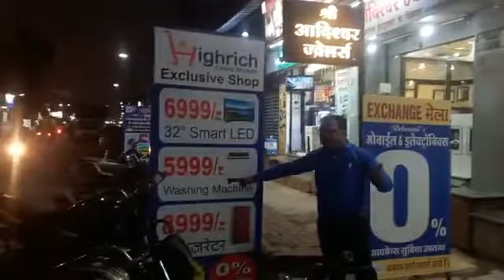highrich online shoppe big supermarket relwani super bazar in indore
Highrich Online Shoppe : ये उन लोगों का बिजनेस है, जो सिर्फ एक बार 800 /- लगा कर अपने सारे सपने को पूरा करना चाहते है.
Highrich Online Shoppe : ये उन सभी लोगों का बिजनेस है, जिनके पास खुद का बिजनेस करने के लिये लाखों रूपये नहीं है.
Highrich Online Shoppe : ये उन सभी लोगों का बिजनेस है, जिनके पास बड़ी-बड़ी डिग्रीयां होते हुए बेरोजगार हैं.
Highrich Online Shoppe : ये उन लोगों का बिजनेस है, जो किराये का मकान छोड़ कर खुद का मकान में रहना चाहते हैं.
Highrich Online Shoppe : ये उन लोगों का बिजनेस है, जो स्वतंत्र जिन्दगी जीना चाहते हैं.
Highrich Online Shoppe : ये उन लोगों का बिजनेस है, जो खुद की पहचान बनाना चाहते हैं.
Highrich Online Shoppe : ये उन लोगों का बिजनेस है, जो समय को बेचना नहीं खरीदना चाहते हैं.
Highrich Online Shoppe : ये उन लोगों का बिजनेस है, जो नौकर नहीं मालिक बनना चाहते हैं.
Highrich Online Shoppe : ये उन लोगों का बिजनेस है, जो किराये के गाड़ी में नहीं, खुद की कार में सफर करना चाहते हैं.
Highrich Online Shoppe : ये उन लोगों का बिजनेस है, जो आर्थिक आजादी चाहते हैं.
Highrich Online Shoppe : ये उन लोगों का बिजनेस है, जो अच्छा बैंक बैलेंस चाहते हैं.
Highrich Online Shoppe : ये उन लोगों का बिजनेस है, जो देश-विदेश घूमना चाहते है.
Highrich Online Shoppe : ये उन लोगों का बिजनेस है, जो अपने घर परिवार को हर खुशियाँ देना चाहते हैं.
अगर आप एक बेहतर कैरियर बनाना चाहते हैं, तो आज ही सम्पर्क करे
पूरा प्लान जानने के लिए Whatsapp पर मैसेज करें
अपनी ID रजिस्ट्रेशन के लिए पूरा नाम / मो. न. / ईमेल आईडी / पूरा घर का पता व पिनकोड नम्बर भेजे, मेरा सपोर्ट रहेगा।

1. hr fashion show
2. hr fashion season
3. hr fashion
4. hr fashion kerala
5. hr fashion thrissur
6. marketing wing
7. super agency hub
8. agency hub
9. agency store
10. highrich developers
11. highrich nidhi ltd
12. anaswar distributor
13. highrich smartech
14. highrich prime
15. highrich crypto
16. highrich. in
17. highrich. net
18. highrich online shoppe
19. network marketing
21. marketing
23. networking
24. highrich products
25. highrich online
26. highrich details
27. highrich.net login
28. highrich login
29. highrich details in malayalam
30. highrich customer care number
31. highrich app download
32. highrich all products price list
33. highrich app download apk
34. highrich activation products
35. highrich agency
36. highrich apk download
37. highrich business plan
38. highrich business plan malayalam
39. highrich business plan pdf
40. highrich benefits
41. highrich business
42. highrich business plan hindi
43. highrich bank
44. highrich calicut
45. highrich company details
46. highrich company
47. highrich certificate
49. highrich company profile
50. highrich city
51. highrich digital marketing
52. highrich digital plan
53. highrich ds company
54. highrich digital id
55. highrich details in hindi
56. highrich first purchase products list
57. highrich ernakulam
58. highrich e commerce
59. highrich earnings
60. highrich electronics & spare parts
61. highrich edavanna
62. highrich shop in ernakulam
63. highrich free registration
64. highrich first purchase
65. highrich fake
66. highrich farm city
67. highrich founder
68. highrich franchise
69. highrich franchise in kerala
70. highrich grocery
71. highrich goodwill
72. highrich good or bad
73. highrich whatsapp group link
74. highrich head office
75. highrich hindi
76. highrich haripad
77. highrich in
78. highrich in login
79. highrich investment
80. highrich in palakkad
81. highrich income
82. highrich images
83. highrich in karnataka
84. highrich joining products list
85. highrich kannur
86. highrich kerala
87. highrich kozhikode
88. highrich kya hai
89. highrich logo
90. highrich login page
91. highrich logo png
92. highrich legal
93. highrich legal documents
94. highrich members
95. highrich malayalam
96. highrich mlm
97. highrich my account
98. highrich malappuram
99. highrich md
100. highrich marketing
101. highrich net
102. highrich nidhi limited
103. highrich near me
104. highrich kochi
105. highrich net front login
106. highrich network marketing
108. highrich owner
109. highrich owner prathapan
110. highrich owner login
111. highrich products price list
112. highrich products price list pdf